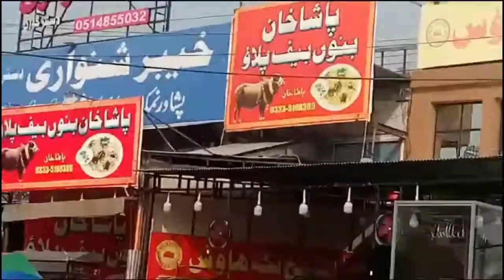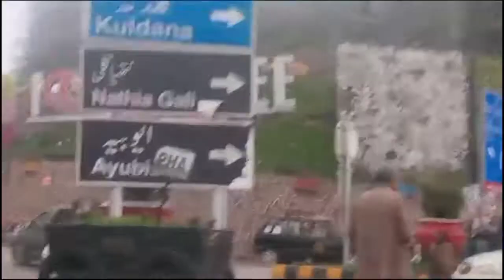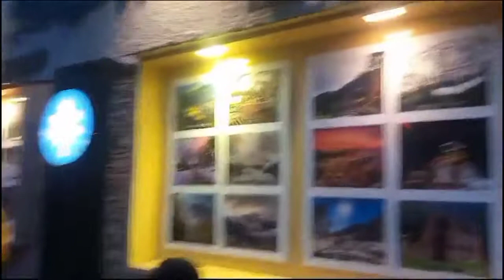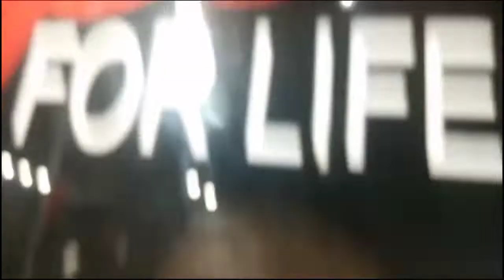muree today vlog| going to muree Mal road| muree view beautiful weather abubakkar sheryar vlog 2023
hello everyone

My new video like

muree today vlog|
going to muree Mal road|
muree view beautiful weather
abubakkar sheryar vlog 2023

aj hm muree dy bhtttt zyda enjoy kiya 😜